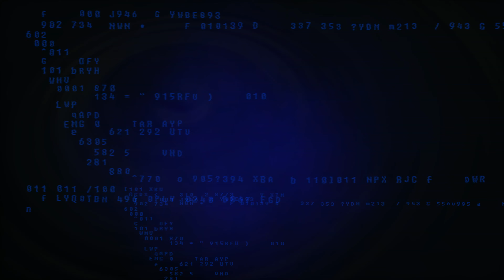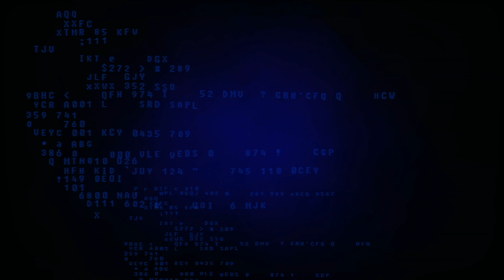Gigakids - Treading Water - fuus slacker edit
A little video edit and light remix of the great track by my friend Gigakids. Check it out on soundcloud.